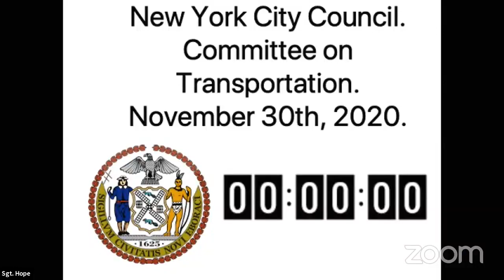Transportation 2020-... NYCC REMOTE TRANSPORTATION 11302020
Committee on Transportation 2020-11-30T00:00:00 1:00 PM REMOTE HEARING (VIRTUAL ROOM 1) null

 KEY: null

 ID: 18283

 GUID: 0C6907E3-6A82-49E0-B434-7D5E65434FE0

Transportation 2020-... Transportation 2020-... NYCC REMOTE TRANSPORTATION 11302020